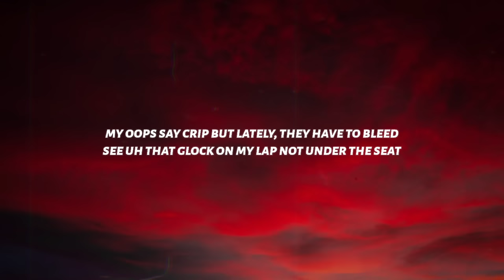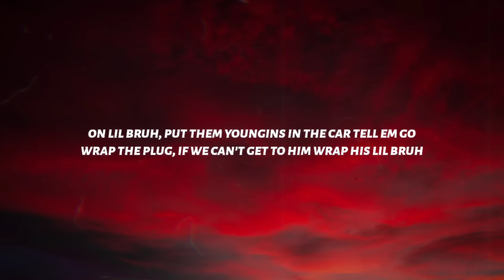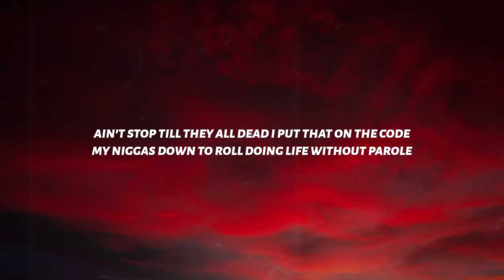Pressa - Attachments (Lyrics)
♫ Pressa - Attachments

◼️Lyrics: Pressa - Attachments

Soon as I bought my Cuban chain she called me back
Soon as I iced out my wrist she got attached
On C.O.D she see this Glizzy got attachments
For all this bitch ass niggas that try to circle back
Sizzlac got hit up and the party and did a dance
Sizzlac dead and they ain't post him on the gram
Say free my niggas, swing his knife all in the can
You see that cut, he couldn't shake he want him dead

Boy play with me we got Glocks and BMD's
And there's a difference from a robber and a thief
Taliban don't do no drugs but when he kill shit he get geeked
I knew that nigga was dead when he popped up on my feed
My oops say crip but lately, they have to bleed
See Uh that Glock on my lap not under the seat
Free my nigga he a nightmare he a dream
Hit da floor pray for my niggas for the mail they won't receive
They got my nigga behind the wall
And crodi killed so much shit that he had to find the lord
And murda murda murda we broke more shit than the law
Lil bitch Ihit the beat and watch that shit just like a pause
On lil bruh, put them youngins in the car tell em go
Wrap the plug, if we can't get to him wrap his lil bruh
From the 6ix, but I got 36 all in the brick
My OG he so goofy he ain't know that I was hit

Sizzllac got hit up and the party and did a dance

Thought he was a shooter until he got his ass shot
Ain't running outof money bitch we running outta oops
Just caught a play for ten thousand I spent that shit on Glocks
He spent 10 on his chain, shoulda saved it for a box
That's why I hopped out the AR and knocked him out his socks
He called my laughing told me Wass that shit on Fox
They thought that cause I got money that the murda gon stop
I'm on that front line in the trenches with my OX
Ain't stop till they all dead I put that on the code
My niggas down to roll doing life without parole
That fake ass gangster image he portrayed got exposed
When he went in front the judge and he told

You see that cut, he couldn't shake he wanthim dead